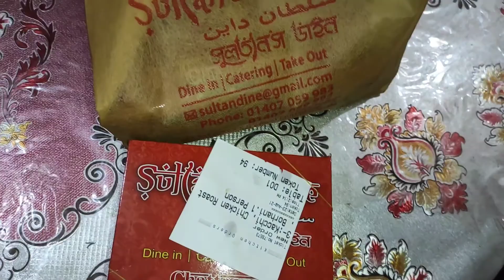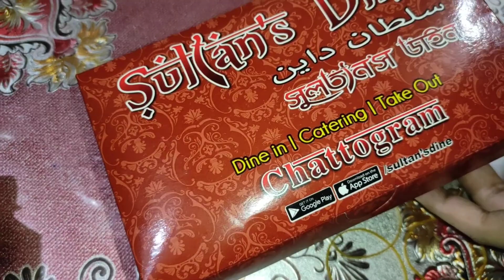Trying out Sultan's Dine's food for the first time.